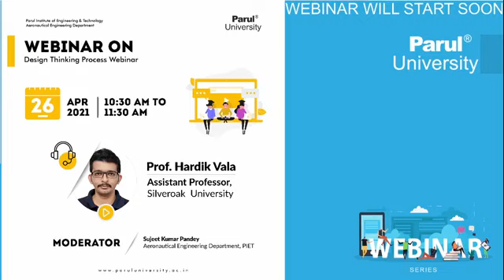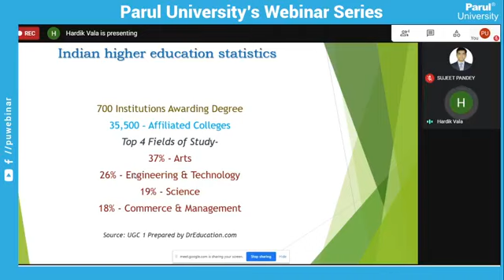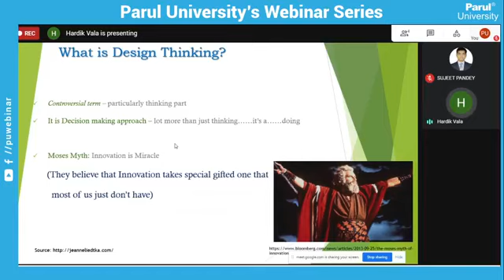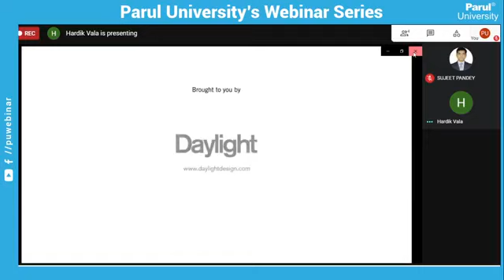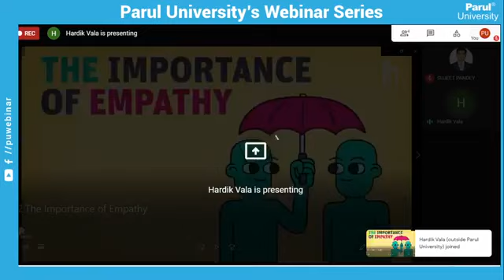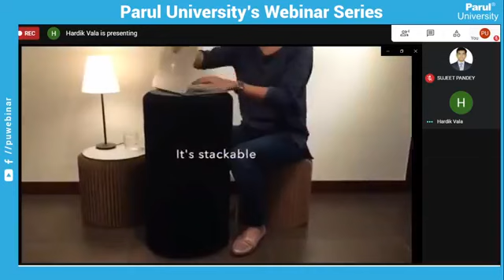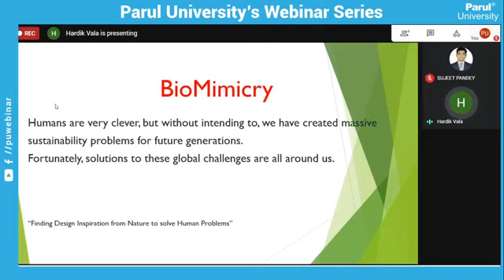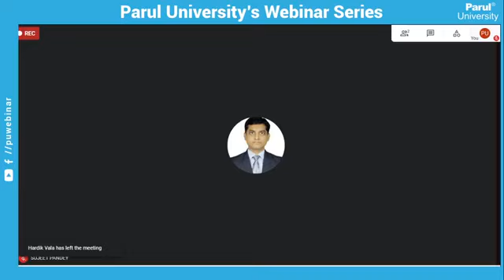260421 Design Thinking Process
260421 Design Thinking Process